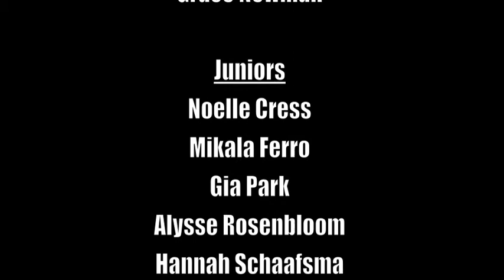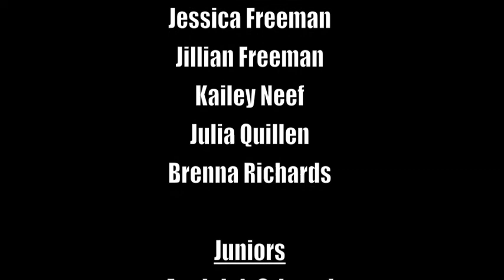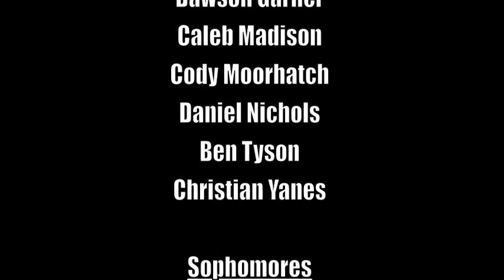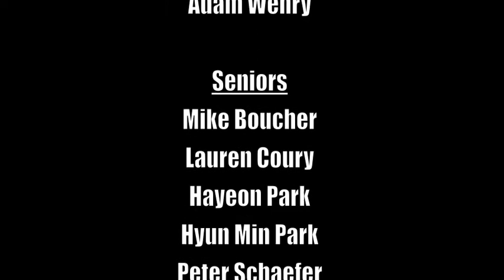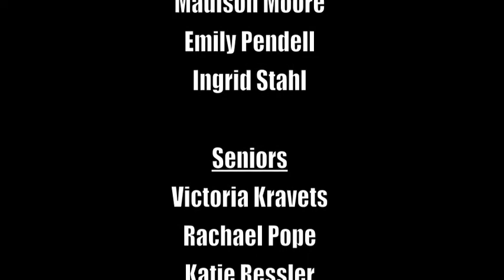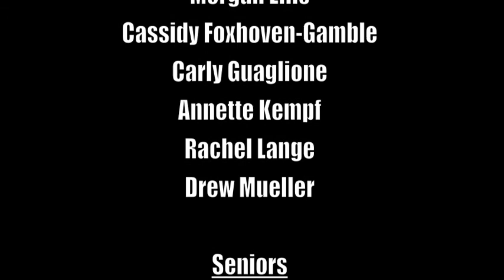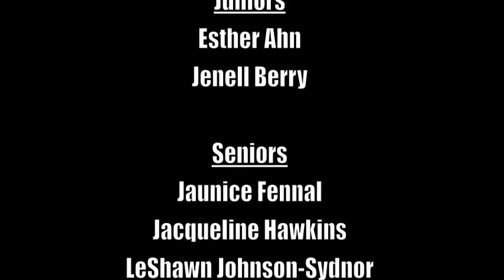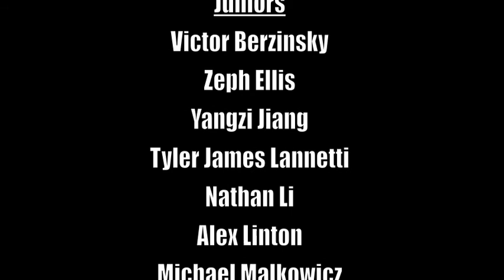2013 Fall Athletic Awards Night Video (Delaware County Christian School)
A video with pictures, rosters and awards. Produced by Abigail Weaver